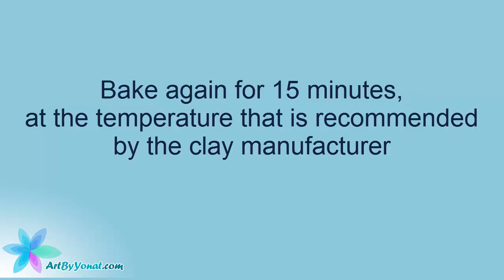Polymer Clay Tutorial - How to Make a Cuff Bracelet - Lesson #7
Learn how to make polymer clay cuff bracelet.

Links:

My book